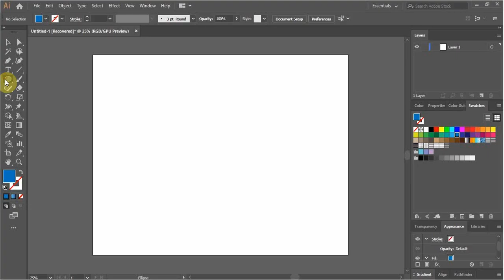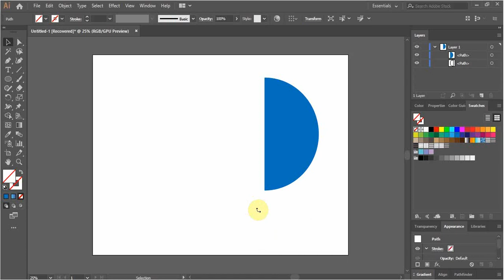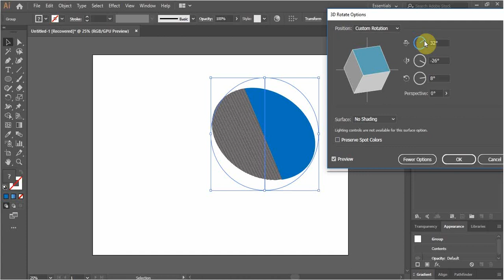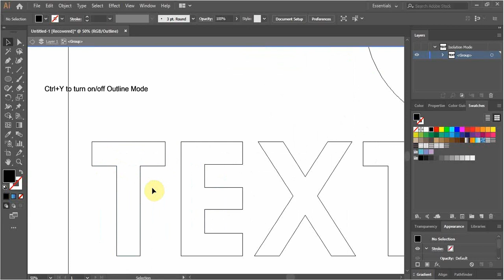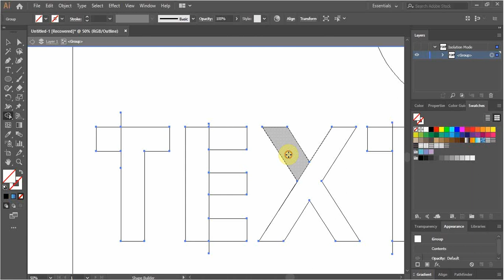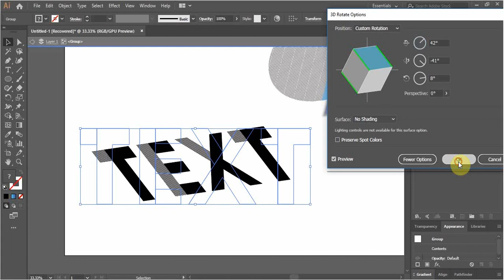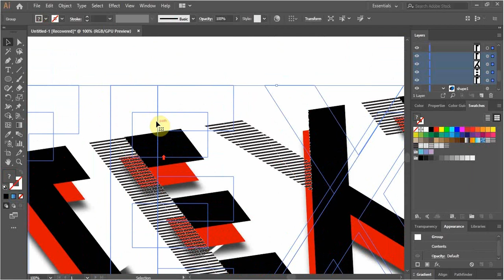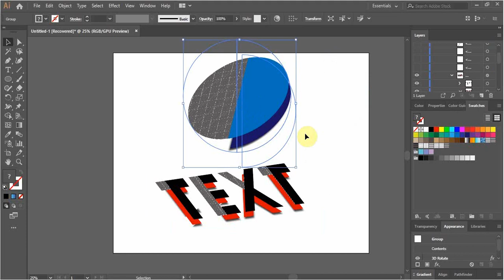Illustrator: How to make Text and shape effect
We'll learn how to use Basic Graphics Lines on Shapes and Texts.

FreeBackgroundMusic
Ayjin – Running
youtu.be/ggrSeRNJpdE

Google+ - goo.gl/TybZuK